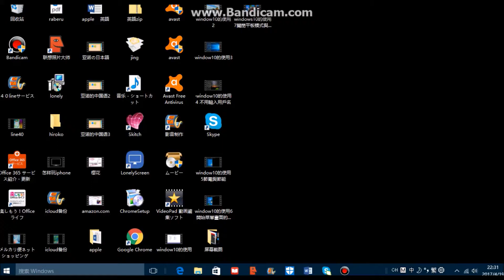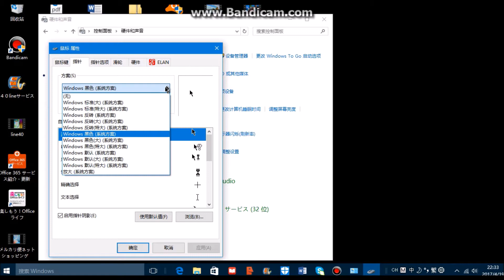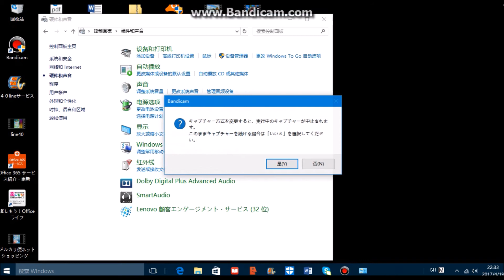windows10的使用 鼠標的設置